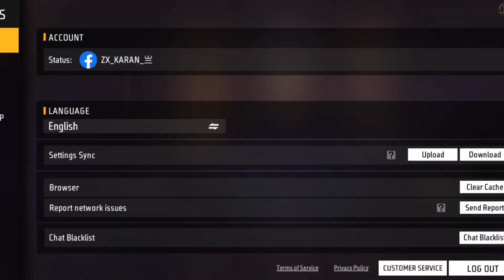3 Finger Custom Hud Free Fire//free fire 3 finger setting//@ZxKaran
3 Finger Custom Hud Free Fire//free fire 3 finger setting//‎@ZxKaran